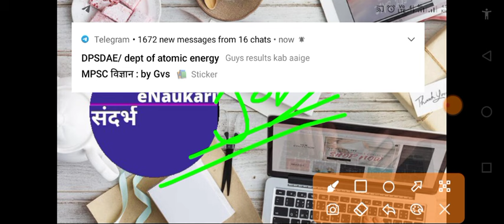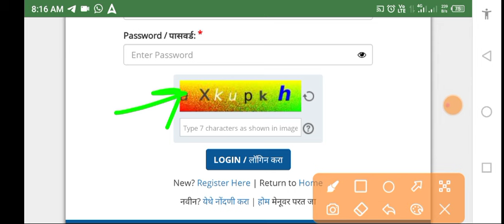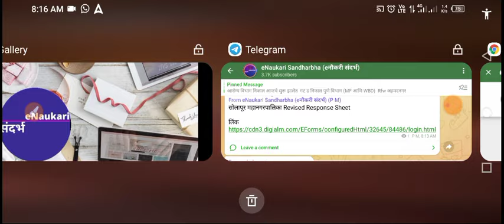Solapur Mahanagarpalika 2nd Response शीट आली l सोलापूर महानगरपालिका ANS KEY smc cutoff कमी जाणार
Solapur Mahanagarpalika Response शीट आली l सोलापूर महानगरपालिका ANS KEY
Solapur Municipal Corporation Recruitment 2023 Notification for 226 Posts | Online objections Form: Solapur Municipal Corporation officials issued a job advertisement for 226 Junior Grade Clerk, Midwife, Health Inspector, Pump Operator, Fireman, Health Inspector & Other Posts. Eligible candidates can apply for Solapur Municipal Corporation Jobs 2023 on or before
२४ Feb २०२४